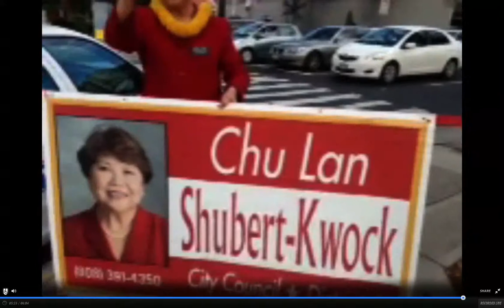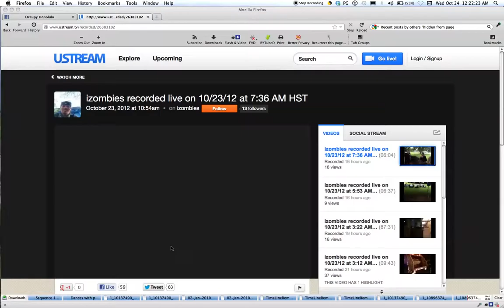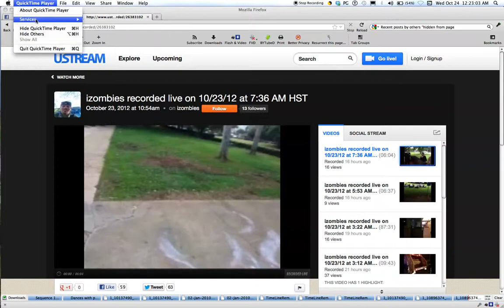ihs way or off the highway, izombies recorded live on 10/23/12 at 7:36 AM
"The secret of great fortunes with no apparent cause is a forgotten crime, forgotten because it was properly carried out" Honoré de Balzac
improper rights for the poor, proper rights for the rich